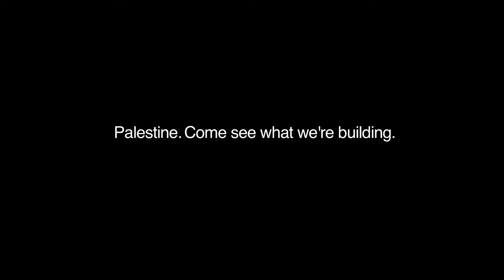Palestine. Come see what we're building. (Educational Bookshop)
to learn more about Palestine.

Mahmoud Muna is the coordinator for events and public relations at the Educational Bookshop; established by his family in Jerusalem in 1986. The bookshop prides itself on its selection of books on Middle Eastern politics, culture, and language, subjects that are particularly important in city where identity and history mean so much. The cafe-bookshop the family opened in 2009 is extremely popular with students and internationals looking for a comfortable place to read or work. You can learn more by visiting